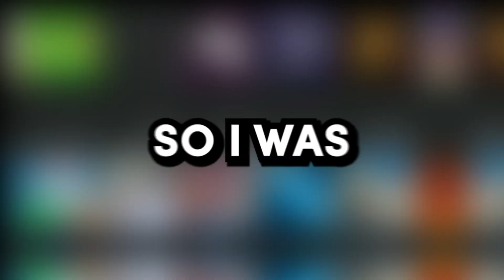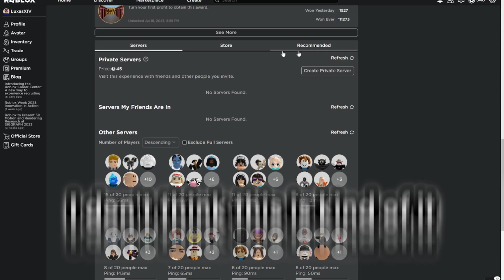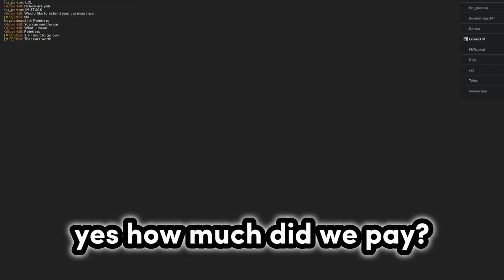I Played Bidding Wars on Roblox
In today's video, I Played Bidding Wars on Roblox!

The game in the video: ➥